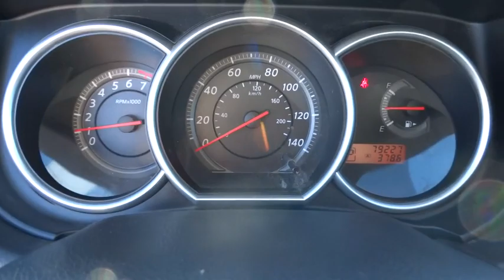2012 Nissan Versa 9523A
2012 Nissan Versa
Blue Ridge Nissan:

[F01] PLUS PKG  -inc: remote keyless entry  cruise control,Front Wheel Drive,Power Steering,Front Disc/Rear Drum Brakes,Wheel Covers,Steel Wheels,Tires - Front All-Season,Tires - Rear All-Season,Temporary Spare Tire,Power Mirror(s),Intermittent Wipers,Variable Speed Intermittent Wipers,AM/FM Stereo,CD Player,Auxiliary Audio Input,Bucket Seats,Pass-Through Rear Seat,Rear Bench Seat,Cloth Seats,Adjustable Steering Wheel,Power Door Locks,Power Windows,Engine Immobilizer,Remote Trunk Release,A/C,Rear Defrost,Power Outlet,Passenger Vanity Mirror,ABS,Brake Assist,Traction Control,Stability Control,Driver Air Bag,Passenger Air Bag,Passenger Air Bag Sensor,Front Side Air Bag,Front Head Air Bag,Rear Head Air Bag,Child Safety Locks,Tire Pressure Monitor